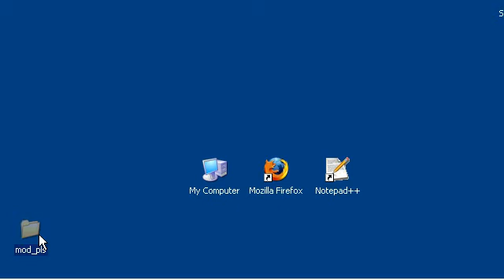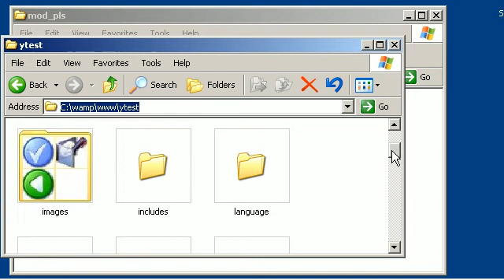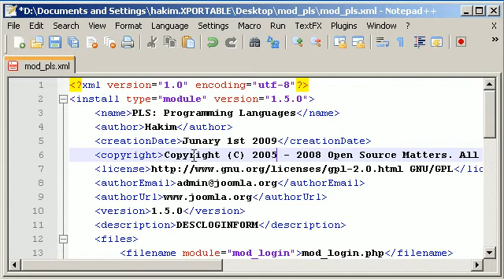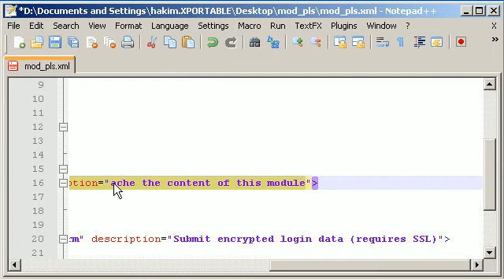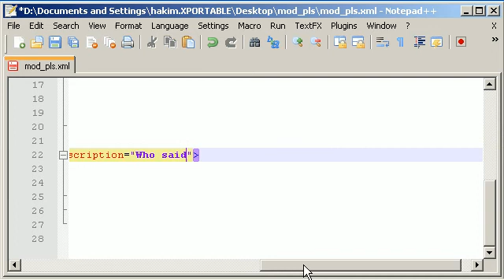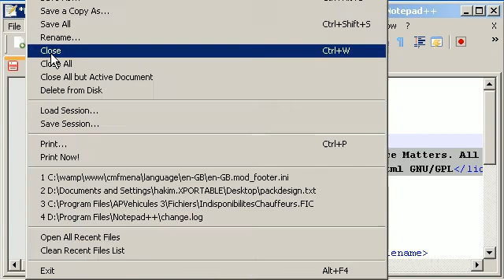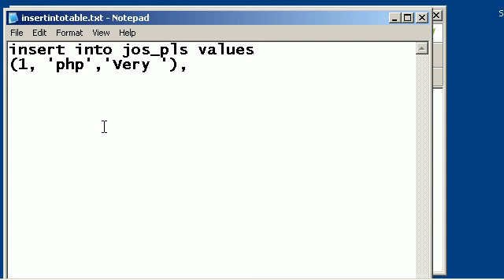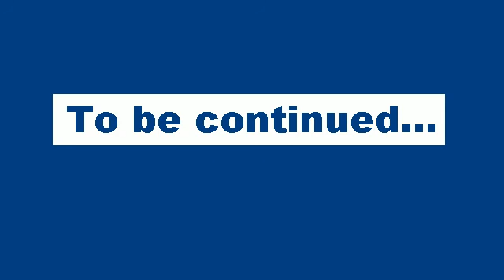Joomla! tutorials: Program a module part 1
How to program a Joomla! module